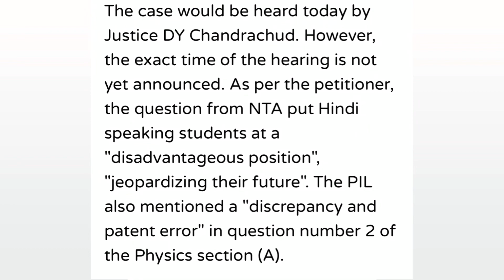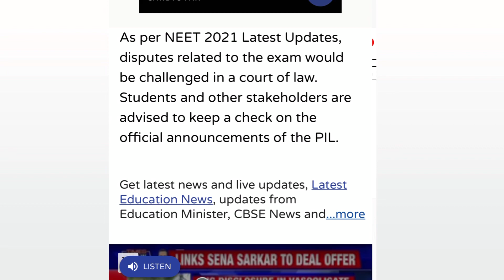NEET 2021 Result Latest News | Supreme Court to hear PIL today on removal of wrong physics question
neet 2021 pass marks for sc students,
neet 2021 pass marks,
neet 2021 negative marking,
neet 2021 expected cut off marks,
neet 2021 expected cut off marks for government colleges,
neet 2021 expected cut off marks for obc,
neet 2021 expected cut off marks quora,
neet pg 2021 expected cut off marks,
neet ug 2021 expected cut off marks,
neet 2021 exam cut off marks,
expected cut off marks for neet 2021,
neet 2021 expected cut off for government colleges,
neet exam expected cut off 2021,
ts neet 2021cut off marks,
ts neet cut off 2021,

neet 2021 cut off marks for sc category,
neet 2021 cut off marks for general category,
neet 2021 cut off marks for government colleges in tamilnadu,
neet 2021 cut off marks telangana,
neet 2021 cut off marks for government colleges in telangana
neet 2021 cut off marks for st
neet 2021 cut off marks for aiims
neet 2021 cut off marks for bds
neet 2021 cut off marks for general
neet 2021 cut off marks for government colleges for obc
neet ug 2021 cut off marks for government colleges
ug neet 2021 cut off marks
neet 2021 expected cut off for government colleges Tamil Nadu
neet 2021 expected cut off for government colleges in tamilnadu
neet 2021 expected cut off for government colleges in tamilnadu for bc
neet 2021 expected cut off tamil nadu
neet 2021 expected cut off in tamilnadu
neet 2021 expected cut off quora
neet 2021 expected cut off for government colleges in tamilnadu for mbc
neet 2021 expected cut off for government colleges in west bengal
neet 2021 expected cut off by aakash
neet 2021 expected cut off by allen
neet 2021 expected cut off by nta
neet 2021 expected cut off for government colleges west bengal
neet 2021 expected cut off chhattisgarh
neet 2021 expected cut off for government colleges in karnataka

neet 2021 result date ug expected cut off
neet exam 2021 expected cut off
is neet exam 2021 postponed
neet 2021 expected cut off for government colleges in tamilnadu for sc
neet 2021 expected cut off for government colleges karnataka
neet 2021 expected cut off latest
neet 2021 expected cut off for government colleges for obc
expected cut off of neet pg 2021
neet 2021 expected cut off pondicherry
neet 2021 expected cut off for private colleges
neet 2021 paper expected cut off
neet pg 2021 expected cut off for government colleges
neet expected cut off 2021 for mbbs in tamilnadu